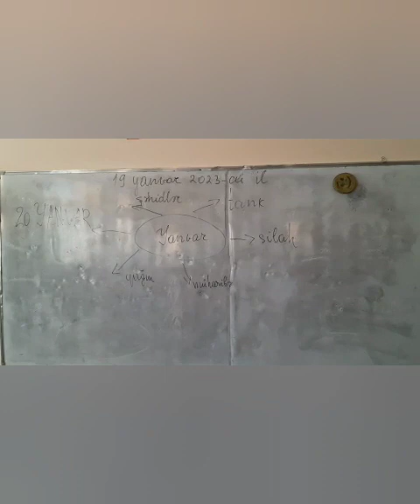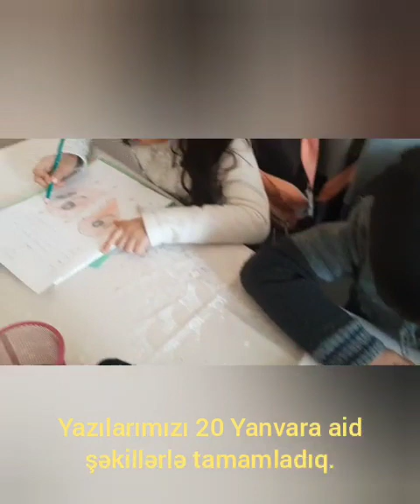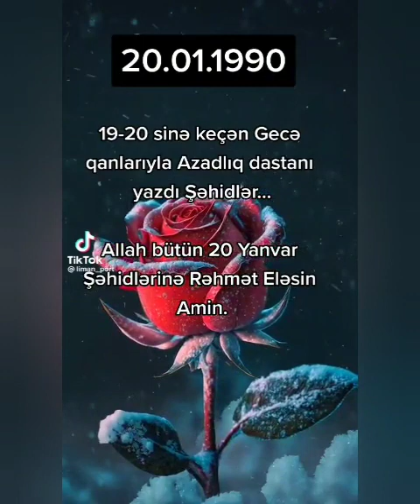Oğuz rayon Calut kənd tam orta məktəbinin II sinif şagirləri. "20 Yanvar şəhidləri"